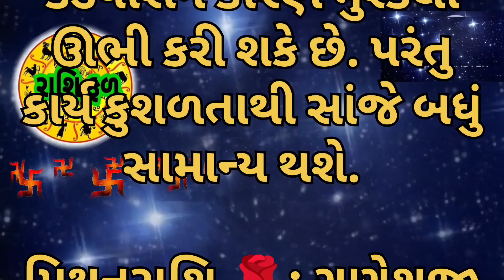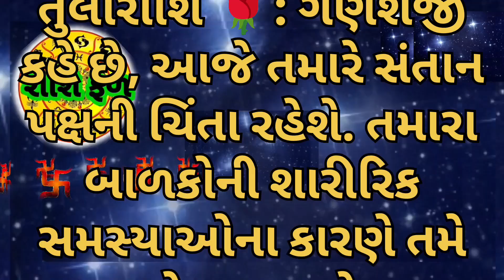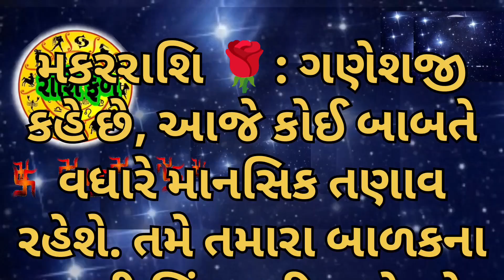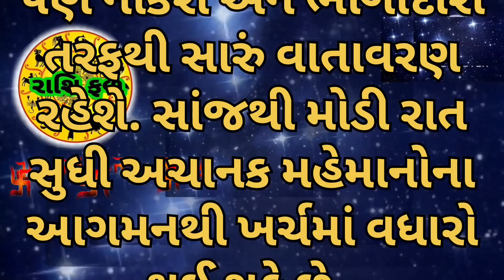3 ડિસેમ્બર આ 5 રાશિના જાતકો પર રહેશે શનિદેવની અપાર કૃપા || આજ નું રાશિભવિસ્ય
Aaj Ni Rashi Daily Horoscope || આજ નું રાશી ફળ
mohangami vlog

3 ડિસેમ્બર આ 5 રાશિના જાતકો પર રહેશે શનિદેવની અપાર કૃપા || આજ નું રાશિભવિસ્ય

13 November 2023
આજનું દૈનિક રાશિફળ  | Daily Horoscope | Aaj ka Rashifal
ajnu rashifal | આજનું રાશિફળ  | Aaj ka Rashifal Gujarati

2023 રાશિફળ
રાશિફળ 2023
horoscope
Aaj ka rashifal
Life-Problems.